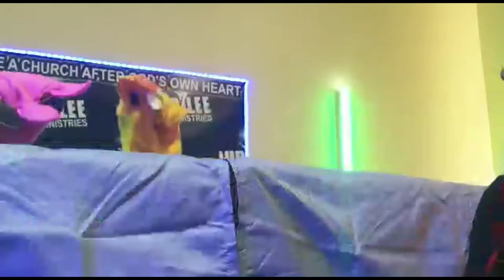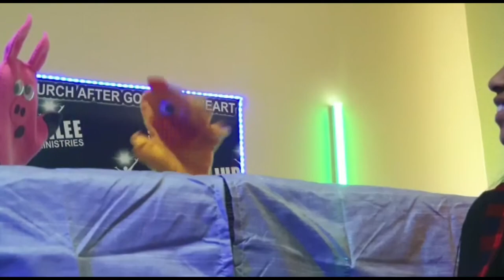Jubilee Kids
Shaira with Olly & Swanie